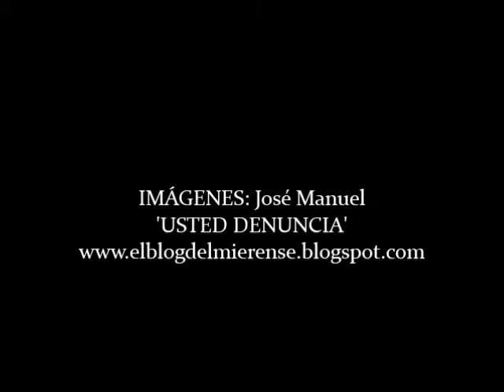Un vertedero ilegal en La Riquela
“Sé que hay la tira de ellos por todo el concejo de Mieres, pero me gustaría denuncia el renacer de un vertedero pirata que fue erradicado hace ya unos años en la zona de La Riquela, en Turón, justo detrás del edificio principal de eso que se conoce como la Ciudad del Tenis”.
De esta manera comienza José Manuel su denuncia. “Como os digo, lo limpiaron hace cosa de cuatro o cinco años, pero ahora, la gente vuelve a tirar mierda en él. Se ve en las fotografías que os mando cómo hay restos de materiales de construcción, una televisión antigua, monitores de ordenadores de hace ya varios años…”.
José Manuel critica que “con lo poco que cuesta llevarlo a un punto limpio o llamar para que te lo recojan, siga habiendo gente que prefiere tirarlo en cualquier sitio. Solo espero que ello no vaya a más y no vuelva a haber el vertedero que había antes. Daba vergüenza ajena”.